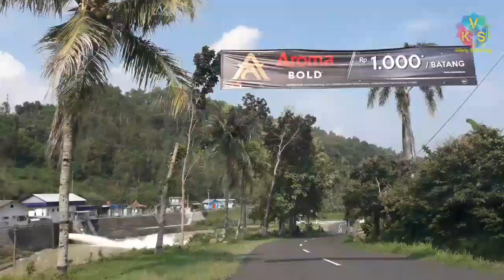Ekstrimnya Belokan & Tanjakan Jalur Alternatif Banjarnegara - Kebumen via Sempor By VKS